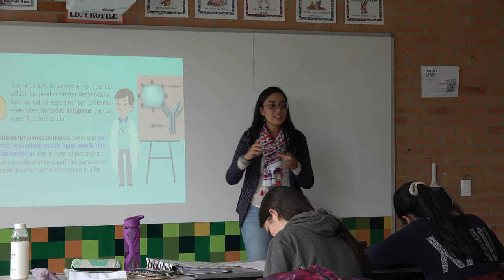¡Estudia un posgrado en la UPN! - Maestría en Docencia de la Química